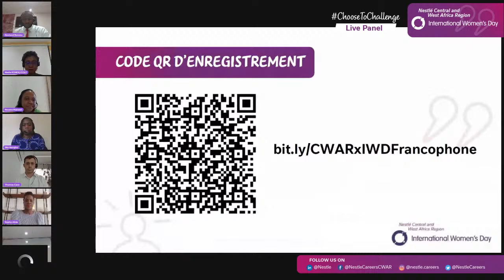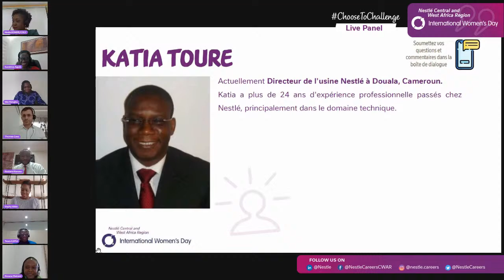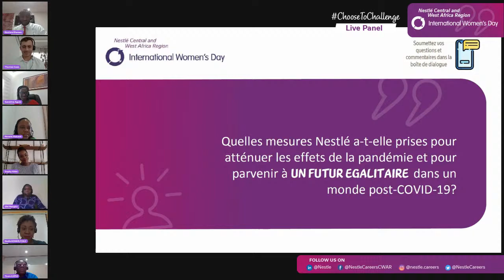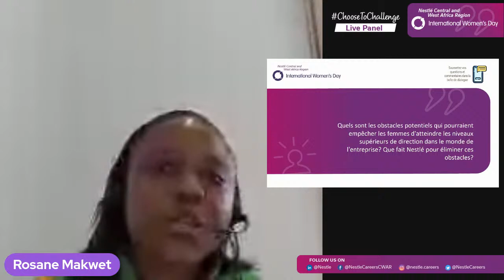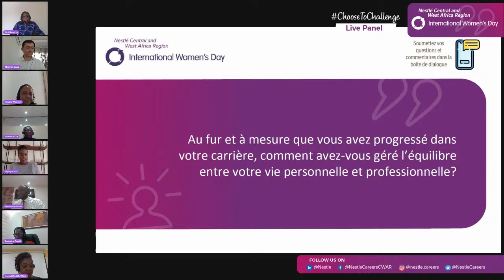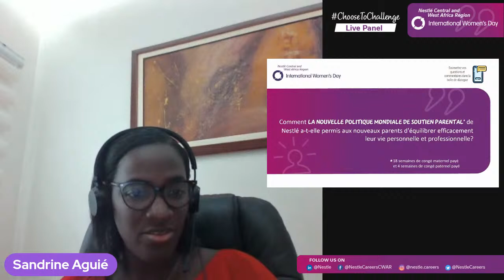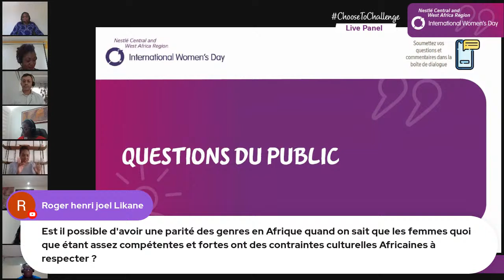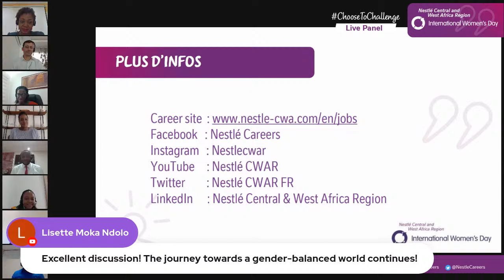IWD Live Event | Francophone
Nestle Central & West Africa Region - Francophone brings you 'ChooseToChallenge' Webinar for International Women's Day celebration this 2021